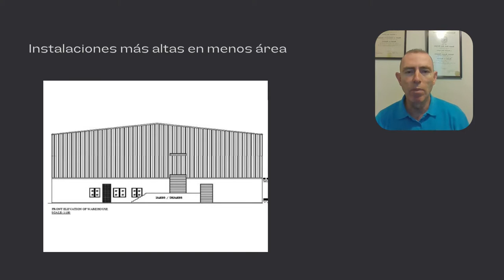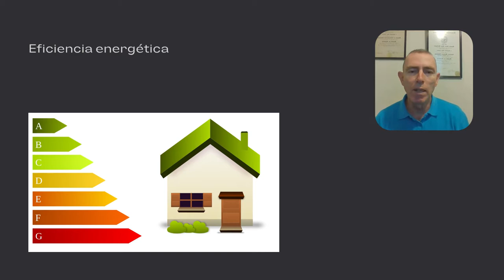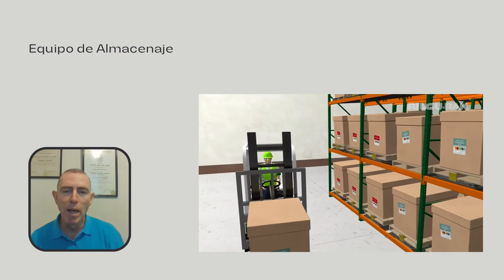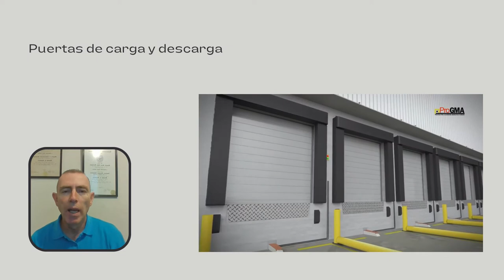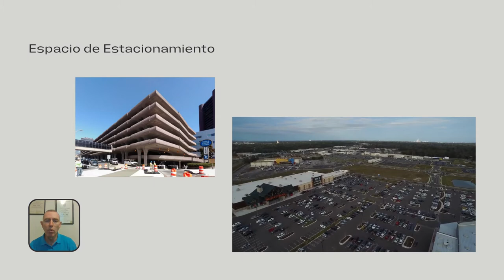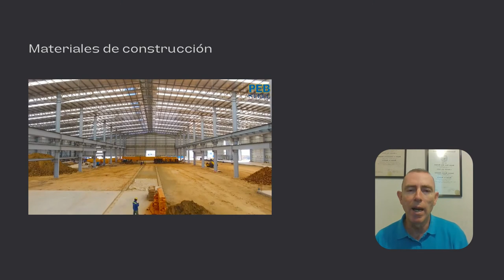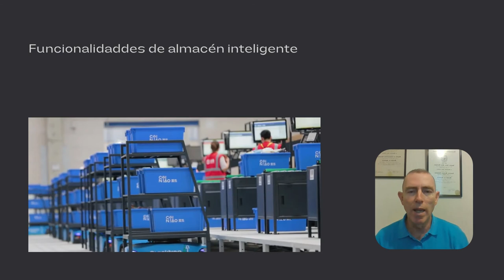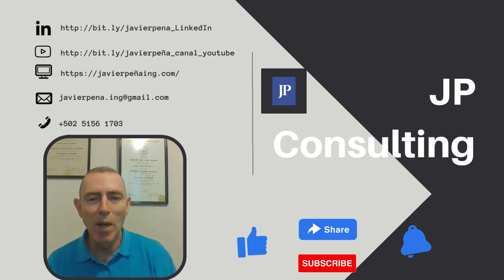ANATOMÍA DE UN CENTRO DE DISTRIBUCIÓN MODERNO - BUENAS PRÁCTICAS DEL ALMACÉN 061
Los centros de distribución han ido cambiando a lo largo de los años. En la era del comercio electrónico el diseño estructural y operativo de un centro de distribución puede hacer la diferencia entre un negocio exitoso y uno que termine rindiéndose ante la competencia o lo que es peor ante el mal servicio al cliente.

Lo que una vez fue el almacén, un medio eficiente para hacer llegar la mercancía a las estanterías de las tiendas, hoy se convirtió en centros de distribución con una amplia gama de clientes entre los que hay distribuidores, minoristas, tiendas al detalle pero también consumidores finales que piden electrónicamente.

¿Quieres explorar más como es la anatomía de un centro de distribución moderno? Quédate para saber más.

Imágenes y videos bajo licencia creative commons de:

Pikist

pxhere

Bastian Solutions, AlibabaTech, BUR Commercial, cejngroup, Chad Griffiths, HARDIS GROUP, Louis Jaime - Video Production and Motion Graphics, PEB Steel Buildings - Global YouTube Channel, Rhenus Logistics, RidgURakVideo, Samson Nano Pallet Wrapping Machine, Shanghai Kenvo Door Co.,Ltd, Smart Warehousing, Suite Imagery, LLC  en YouTube

663highland en Wikimedia Commons